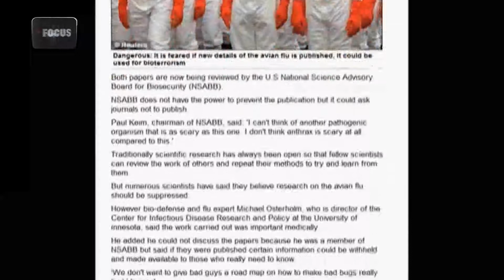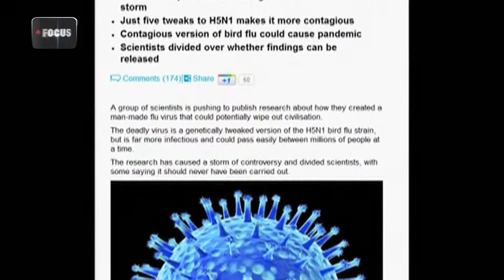علا شخشير مشروع تخرج اكاديمية فوكس